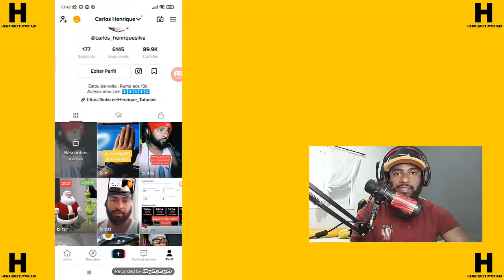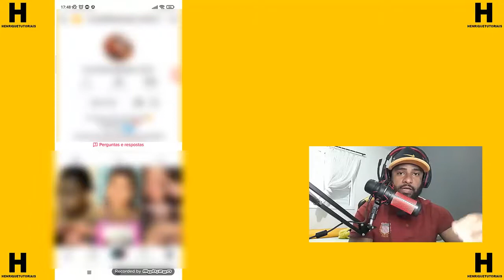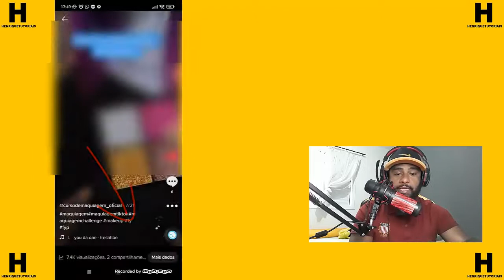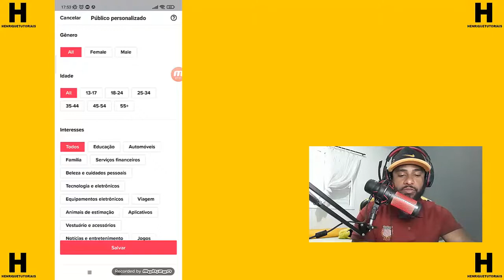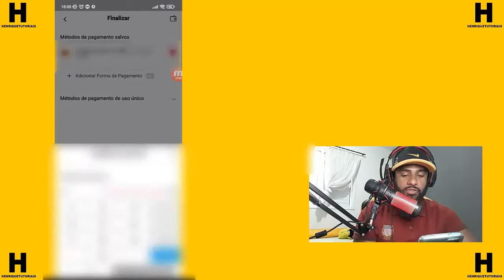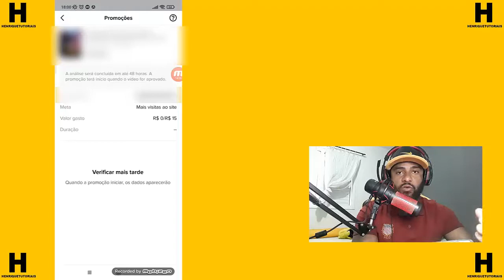Como PROMOVER VÍDEO no TIKTOK Passo a Passo 2021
Como PROMOVER um VÍDEO no TikTok Passo a Passo 2021
Pessoal, espero que vocês tenham gostado desse vídeo, deu um pouco de trabalho pra fazer, mais esses é um dos métodos que as pessoas usam pra poder vender algum produto ou para Divulgar seu negocio sua loja.

Realizei a primeira venda através desse Treinamento!